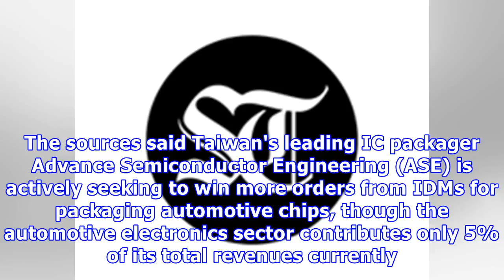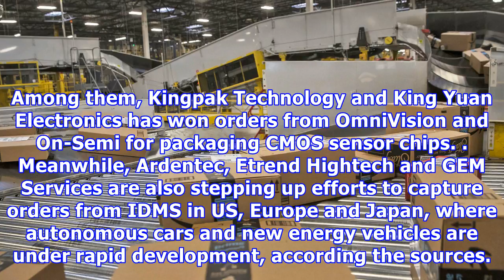Taiwan ic packagers eyeing auto chip orders from idms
Taiwan IC packagers eyeing auto chip orders from IDMs Julian Ho, Taipei; Willis Ke, DIGITIMES [Friday 8 December 2017] As the automotive-use chip sector is emerging as a new niche market with great development potential, Taiwan IC packaging and testing service providers are gearing up to scramble for orders from major international IDMs supplying automotive chips, according to industry sources. The source said international IDMs are increasingly seeking support from OSAT (outsourced semiconducto...